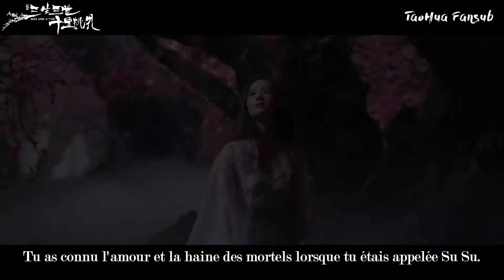"Once Upon a Time" (三生三世十里桃花) - Trailer 3 vostfr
Troisième trailer du film "Ten Miles of Peach Blossoms" (三生三世十里桃花) aka "Once Upon a Time" en vostfr.